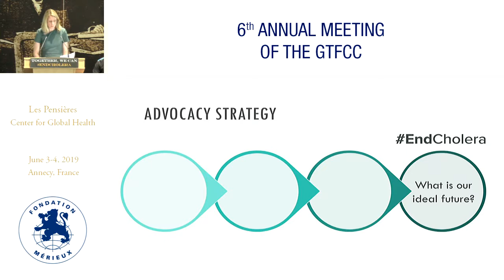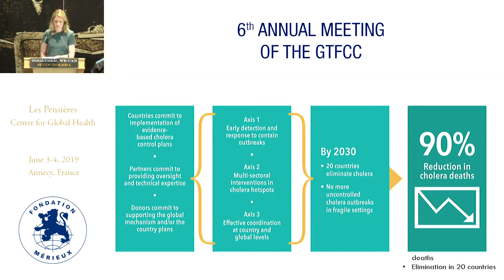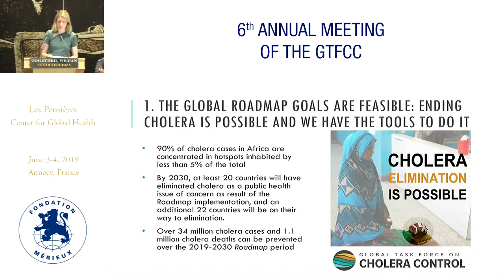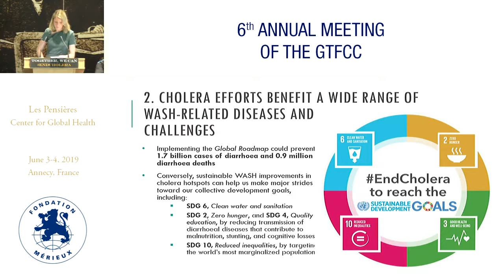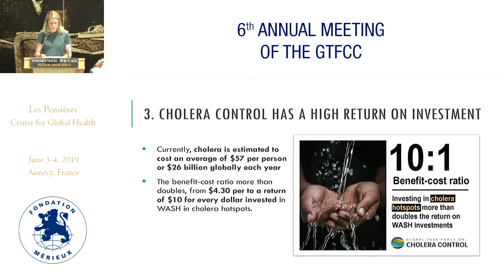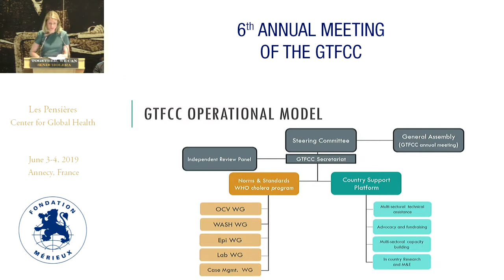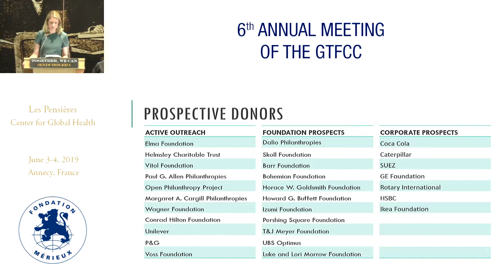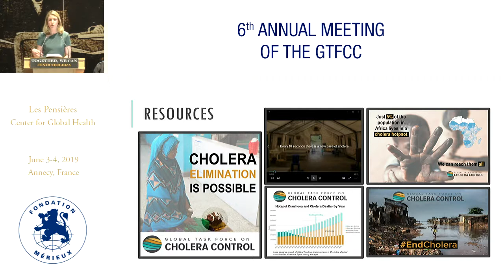Advocacy and fundraising strategy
Kristen COX MEHLING